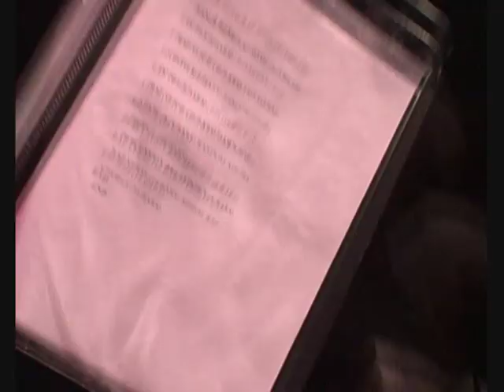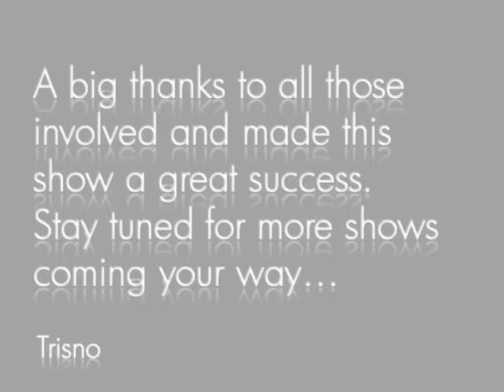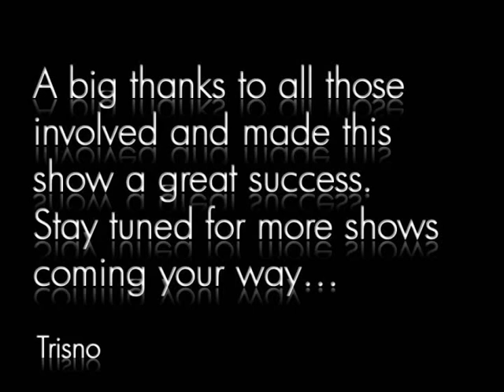Trisno presents: Bloco Night Festival Part 2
Hey guys, this is the compilation of the Bloco Night Festival on 25th and 26th July. Great energy, great vibe from all those involved. I'm sure all of you will love this one here. Enjoy =)